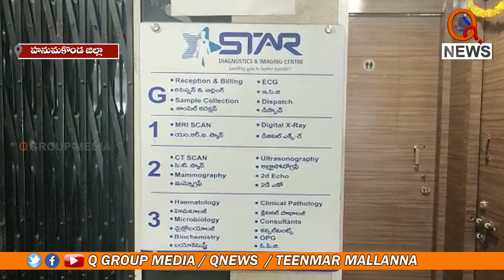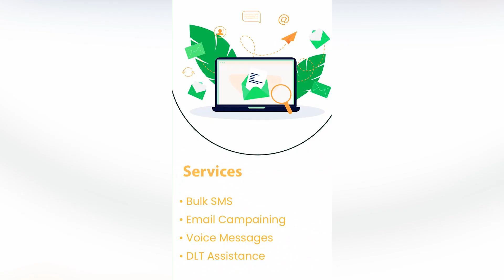ప్రైవేట్ డయాగ్నోస్టిక్ సెంటర్ల ఇష్టారాజ్యం...|| TeenmarMallanna || QNews || QNewsHD